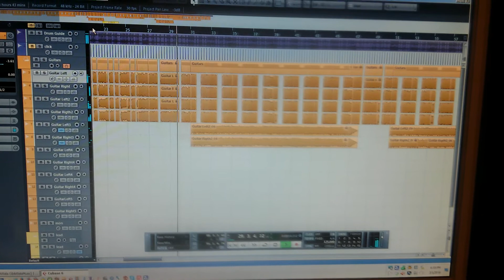Aittala - 'Dying Day' sneak peek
New song in progress